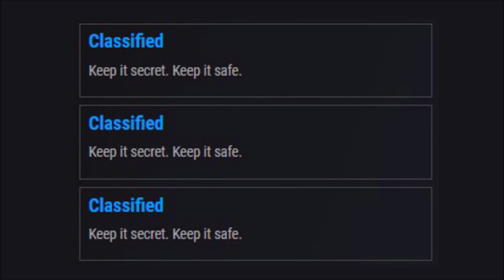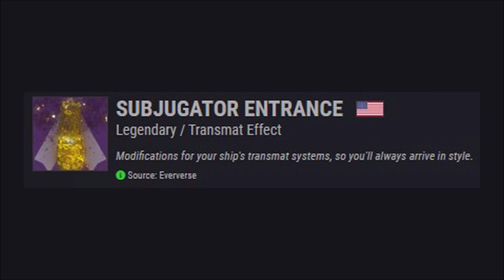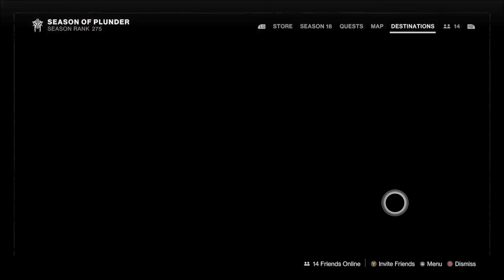Destiny 2 | THIS WEEK IN DESTINY - Jan 17th 2023 : Season of the Seraph - Week 7 Full Reset Guide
Running you through weekly reset for the seventh week of the Season of the Seraph's for Jan 17 2023.
Grandmaster Nightfall details including champions, burns, modifiers and the Nightfall featured weapon.
The featured crucible playlist details. Weekly Raid challenges and Pinnacle Raid & Dungeon Info.
Legacy rotations information for Dares of Eternity, Dreaming City, Shadowkeep & Beyond Light.
The Legendary Lost Sector rotation for the week.
Plus we go over new set of weekly challenges to face and a full rundown on the seventh week of the season's Bright Dust offering in the Eververse store.

00:00 - Opening & Dares of Eternity Info
01:05 - Empire Hunt, Eclipse Zone & Exo Challenge
01:19 - Shadowkeep Story, Trove Guardian & Wandering Nightmare
01:39 - Dreaming City Curse, Story, Blind Well & Ascendant Challenge Info
01:59 - Witch Queen Story Rotation & Throne World Info
02:22 - Weekly Raid Challenges
03:14 - Pinnacle Raid & Dungeon Info
04:03 - Season of the Seraph Week 7 Challenges
05:27 - Eververse Bright Dust Offerings
06:32 - Legendary Lost Sector Rotation
08:03 - Nightfall Info & Featured Weapon
10:35 - Champion Mods, Weapons & Armor
12:17 - Featured Crucible Modes Info
13:44 - Extra Weekly Info
14:09 - Outro

Covering -
destiny 2 season of the seraph